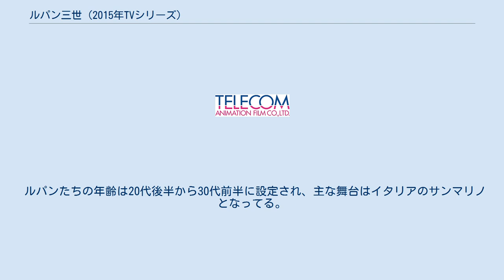ルパン三世 (2015年TVシリーズ)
テレコム・アニメーションフィルムのアニメ作品
レオナルド・ダ・ヴィンチ
ルパン三世 」 ルパン三世 (2015年TVシリーズ) 『ルパン三世』（ルパンさんせい）は、モンキー・パンチ原作によるアニメ『ルパン三世』の作品群のうち、日本で2015年10月1日から2016年3月17日まで放送されたテレビアニメシリーズを指す。
 映像上の題名は『ルパン三世』。
本項では、アフレコ台本や各種ソフトで使用されている「PART IV（PART4）」と表記し、過去のテレビシリーズと区別する。
 ルパン三世が主人公のテレビシリーズとしては『ルパン三世 PARTIII』以来30年ぶりとなり、スピンオフ作も含めると、峰不二子を主人公としたシリーズ『LUPIN the Third -峰不二子という女-』以来3年ぶりの作品となる。
また、『峰不二子という女』を除くシリーズでは初となる深夜枠での放送となった。
 独立した作品となっているが、アイキャッチにてルパンが『TV第1シリーズ』の敵に変装する描写があるなど、過去作との繋がりが暗示される部分はある。
また、過去の3シリーズは一話完結で過去の話の内容が後の話に影響することはほとんどなかったが、本作はレギュラーキャラクター以外にシリーズを通しての準レギュラーキャラクターが登場し、それぞれの回では後の話に繋がる伏線が張られてシリーズ全体のストーリー構成が構築されている。
 ルパンたちの年齢は20代後半から30代前半に設定され、主な舞台はイタリアのサンマリノとなってる。
 本シリーズでのルパンは青のジャケットを着用。
これは「こじゃれた感じにしたい」というスタッフの思いや、舞台としたイタリア側から好評を得たという理由でデザインされた。
 本作は、イタリアで先行放送の後に日本で放送するという、シリーズ初の放送展開が成された。
当初、イタリアでは5月からイタリアRTI局で放送が開始される予定だったが、何度か時期変更され、最終的に8月30日からイタリア1で『Lupin III - L'avventura italiana』のタイトルで放送。
日本ではこれまで通り日本テレビ系列で放送されているが、ルパンシリーズでは初となる深夜ローカル枠での放送となったため（『峰不二子という女』を除く）、各局で放送日や放送時間は異なることとなった。
 1995年のTVスペシャルからルパンを演じる栗田貫一や2011年からの新キャストである山寺宏一、沢城みゆき、浪川大輔等にとっては、スピンオフではないテレビシリーズへの初出演作品となった。
 『TV第2シリーズ』以降恒例となっていたオープニングにおけるメインキャストのクレジットはなくなり、エンディングに他キャストと共にクレジットされることになった。
次回予告のナレーションは、基本的にルパンだけが行っていた従来のテレビシリーズとは異なり、メインキャラクターが交代で担当している。
 本作終了の2年後となる2018年からは『ルパン三世 PART5』が放送を開始。
主要スタッフや衣装デザインは本作から引き継いでおり、本作の後日談的エピソードも制作されたほか、オリジナルキャラのレベッカもゲスト出演している。
 2014年10月に、フランスのカンヌで開催された『MIPCOM』にて制作が発表された。
 プロデューサーの浄園祐は本作を「大塚康生ルパンの継承」としているほか、『TV第2シリーズ』をベースにしたとも語っている。
 企画や製作は、浄園が自らが陣頭指揮を執ったという。
総監督には過去のシリーズにアニメーター・作画監督として参加した友永和秀、シリーズ構成には『LUPIN THE IIIRD 次元大介の墓標』で脚本を務めた高橋悠也が起用された。
キャラクターデザインの横堀久雄は、バイク王のCM「次元のバイク愛篇」を制作し好評を得たことが起用の理由となっている他、「テレコム・アニメーションフィルム内外のアニメーターから"制作に参加させて欲しい"という依頼が数多くあった」と浄園は語っている。
 舞台となるイタリアには、実際にロケハンが行われた。
 音楽には大野雄二が続投。
オープニングは再度編曲した「ルパン三世のテーマ」が使用され、テレビシリーズで「ルパン三世のテーマ」が使用されるのは『T...